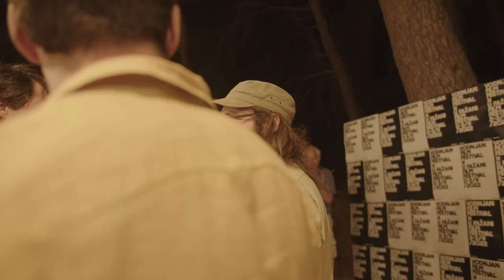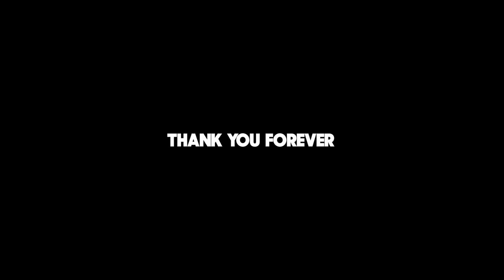VFFuFFF2022 /// aftermovie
Vodnjan Film Festival u Fažani Film Festival
2-3/9/2022 @ Kasarna, Fažana

Video edit: Eric Ušić, Teo Morosin

CREATED BY: Novi Vodnjanski Filmski Val (NVFV)
ORGANISATION: Jordi Faris, Edi Smoljan, Marino Morosin, Teo Morosin, Eric Ušić, Oleg Morović
SUPPORTED BY: Udruga Prostor urbane kulture / Kasarna Fažana

JURY: Lenka Udovički, Valter Japundžić, Roberto i Silvio Kutić, Mladen Lučić, Tanja Miličić, Marina Rodić, Zvonimir Rumboldt
THANKS: